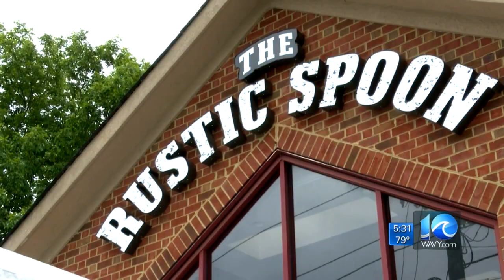Virginia Beach restaurant describes plan for Phase 1 reopening Friday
WAVY News 10's Aesia Toliver reports. Details